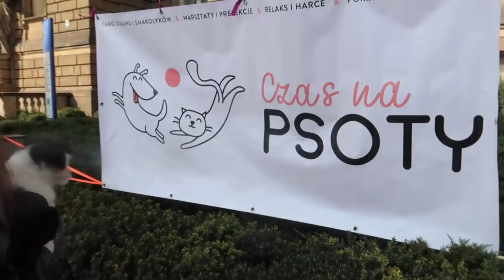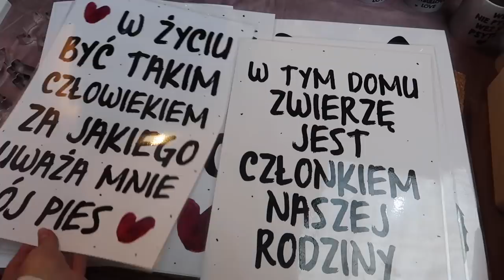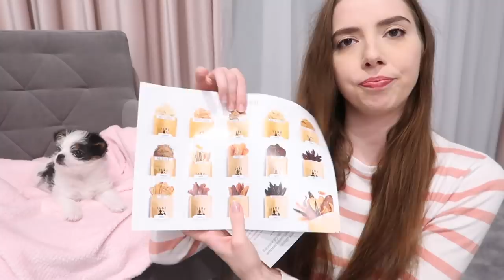TARGI ZOOLOGICZNE PSOTY I HAUL DLA PSA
Zabrałam psa na Targi Zoologiczne Psoty - Wrocław 2019 ! Kupiłam też kilka rzeczy i nagrałam Haul Dla Psa